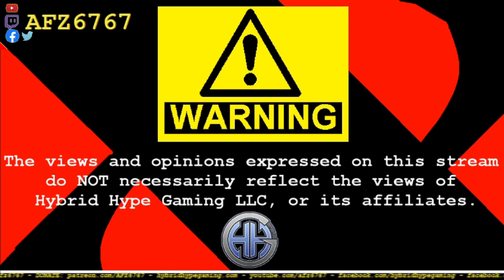AFZ reviews the ARAB People Song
It was eventually coming sooner or later, here we go... the Arab people song by Z-Flo!!!